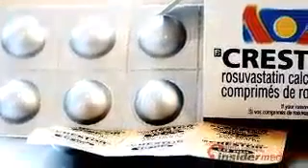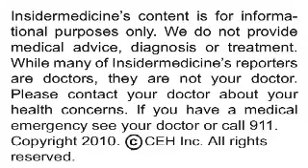Insidermedicine In 60 - October 18, 2010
From Bethesda - Violent television or video games may desensitize teens, according to a report published in Social Cognitive and Affective Neuroscience.  Studying over 20 teens, researchers found that increased exposure to violent videos resulted in reduced activity of the emotional reactivity part of the brain.

From California - Research published in the Archives of Dermatology links vitamin d deficiency to genetic predisposition to skin cancer. Researchers studied 41 patients with basal cell nevus syndrome--a condition that predisposes one to basal cell carcinoma. They found that 56% of these patients were vitamin D deficient.

And finally, from Texas - Statins may reduce risk  of colorectal cancer, according to a report presented at the American College of Gastroenterology meeting. Results of a meta analysis found that long term statin use resulted in a 12% reduced risk of colorectal cancer.